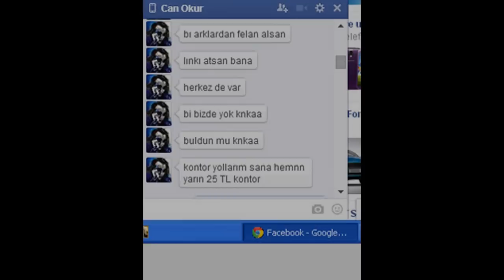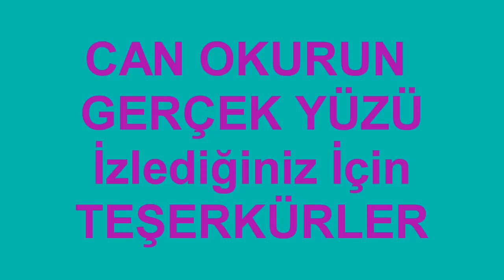BraveSOLDİERSOFTÜRK vs CaiiCaii VS MOVİE # WE ARE WALKİNG ROAD DEVILZ DARKKO.NET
[CANOKURUN GERÇEK YÜZÜ ] HASANBASKAN PRODUCTİON...
DEVILZ KOMUTASINDA.